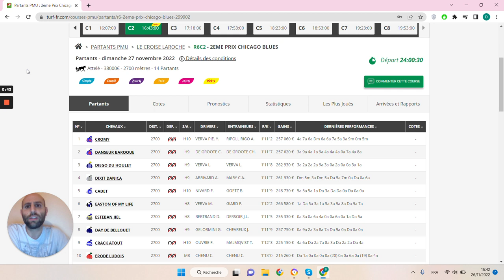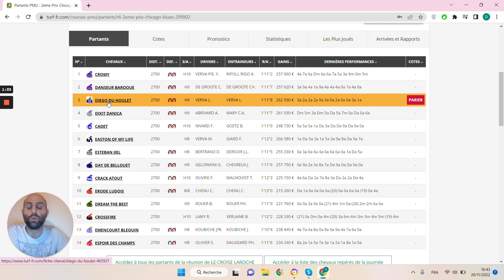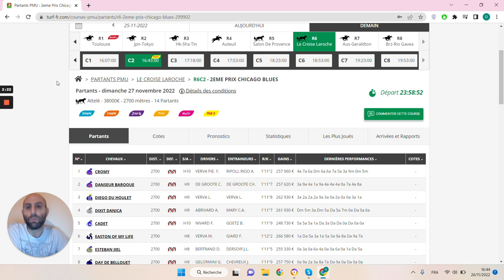🔥1 jour 1 pari 🔥 Pronostic du 27/11 : Bien parier et gagner aux courses hippiques !